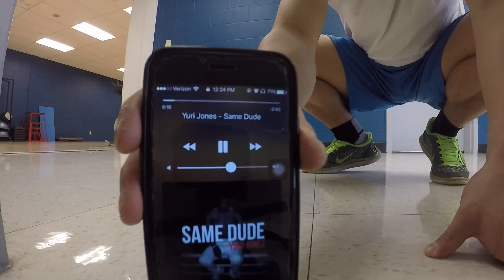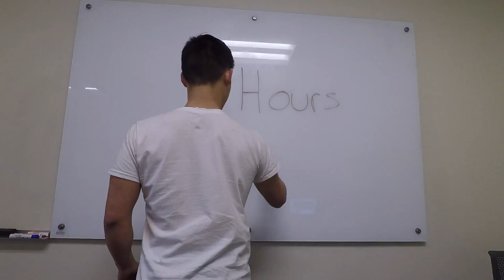Vlog #10 Active Rest Day | Stretches for Mobility